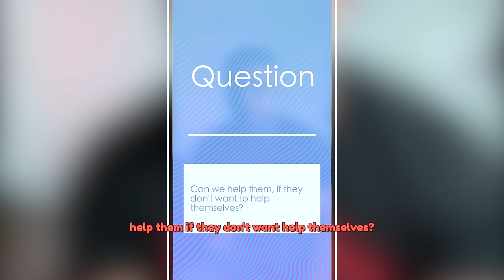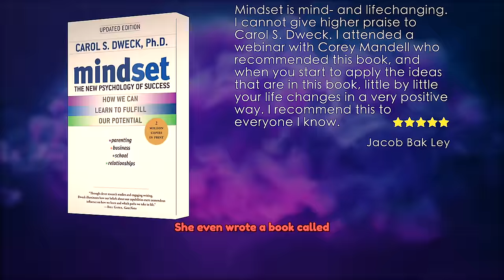Help Someone Who Doesn't Want to be Helped? Exploring Boundaries in addiction recovery.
In this captivating video, join me as I explore the power of a growth mindset in conquering addiction. Witness the transformational stories and insights that will empower and motivate you or your loved ones on the path to recovery.

Addiction is a formidable struggle faced by countless individuals, trapping them in a cycle of self-destruction. But what if we told you that a simple shift in mindset could be the catalyst for change? This video delves deep into the concept of a growth mindset and its profound impact on addiction recovery.

Through heartfelt personal stories, expert interviews, and scientific research, we uncover the reasons behind addiction and how a growth mindset can be the guiding light towards liberation. Discover the tools, strategies, and mindset shifts that empower individuals to rise above challenges and reclaim control of their lives.

Join me as I explore the importance of self-reflection, embracing vulnerability, and fostering resilience. Learn how to develop a growth mindset that fuels determination, fosters personal growth, and paves the way for lasting recovery.

Whether you or someone you know is struggling with addiction, this video offers hope and a roadmap to overcoming obstacles. Together, let's embark on a transformative journey of courage, change, and the triumph of the human spirit.

Don't miss out on this inspiring and informative video that will equip you with the mindset and tools to conquer addiction and embark on a life filled with purpose, resilience, and fulfilment.

Together, we can embrace the power of a growth mindset and inspire others to reclaim their life.